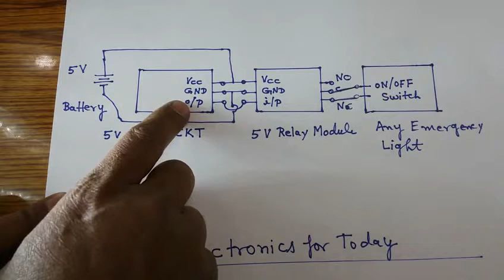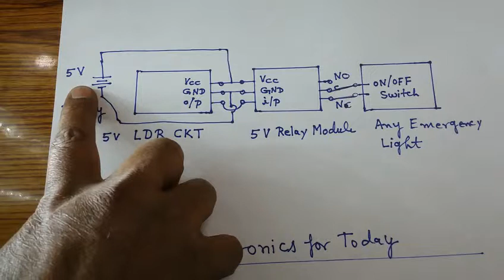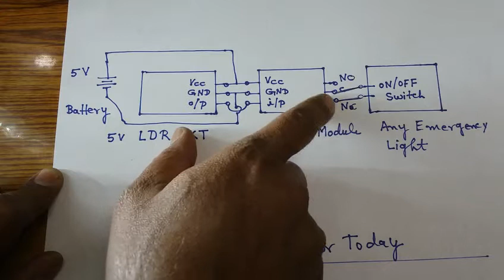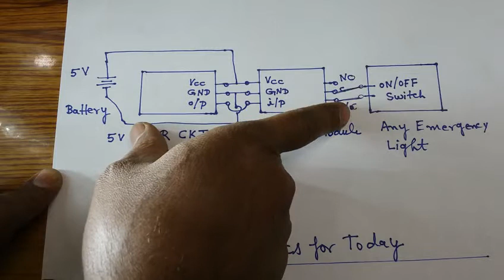Convert any light in to fully automatic light c3 ( किसी भी लाइट को फुल आटोमेटिक लाइट में बदले )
This circuit is about how to convert any normal light in to fully automatic light. it uses 2 below circuit to make a normal emergency light in to a fully automatic emergency light. it will always turn  ON when there is darkness in room .it will automatic turn OFF when there is light in room.
circuit(1)  LDR circuit 5v
circuit(2)  5v  Relay Module
some wires and box for packing
one 4v, 1000mah rechargable battery.
 you can buy these from Amazon.in or EBAY .

Mobile charger se LED Bulb jalaye in only 10 rupees (मोबाइल चार्जर से एलईडी बल्ब जलाते 10 रूपये में)

How to  protect air conditioner ( हाई वोल्टेज/ लो वोल्टेज /शार्ट सर्किट से एअर कनडिशनर कैसे बचाये )

Timer in very cheap price to  on /off  electrical  equipment( बहुत कम कीमत में टाइमर कैसे बनाये

How to make wireless home theatre system ( पुराने होम थियेटर से नया  ब्लूटूथ  होम थियेटर बनायें

Electronics for today
Electronicsfortoday

Emergency lights#automatic emergency lights#automatic emergency led lights#automatic#fully automatic emergency lights